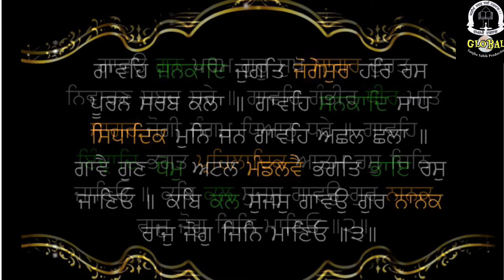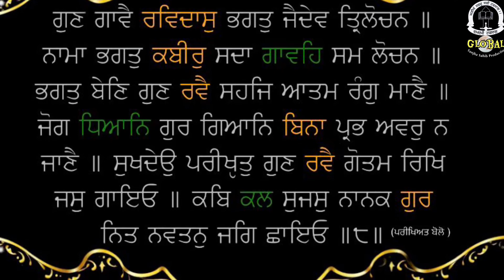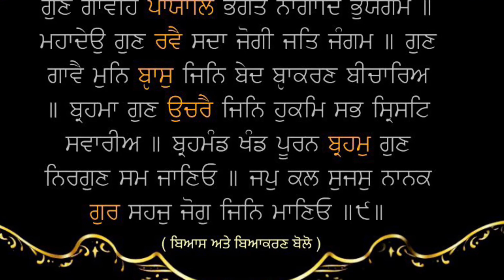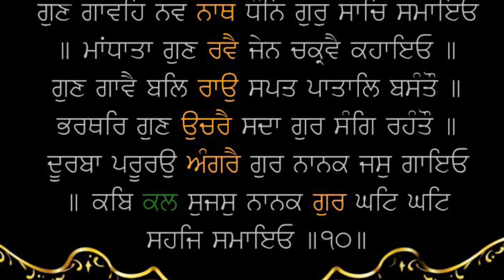ਸਵਈਏ ਮਹਲੇ ਪਹਿਲੇ ਕੇ ੧ Swayai Mahalle Pehle ke Gurbani Santhya Paath(Read along)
Dhan Dhan Sri Guru Nanakdev ji de Avtar Purab Diyan Lakh Lakh Wadhayian ਵਾਹਿਗੁਰੂ ਜੀ ਕਾ ਖ਼ਾਲਸਾ ।। ਵਾਹਿਗੁਰੂ ਜੀ ਕੀ ਫ਼ਤਿਹ ।।
ਸਵਈਏ ਮਹਲੇ ਪਹਿਲੇ ਕੇ ੧ Swayai Mahalle Pehle ke Gurbani # Paath Read Along with Vishram and Directions#ਸਵਈਏ ਮਹਲੇ ਦੂਜੇ ਕੇ Savaiye Mahalle Dooje ke. ਗੁਰਬਾਣੀ ਪਾਠ (ਨਾਲ ਨਾਲ ਪੜ੍ਹੋ ) Read along